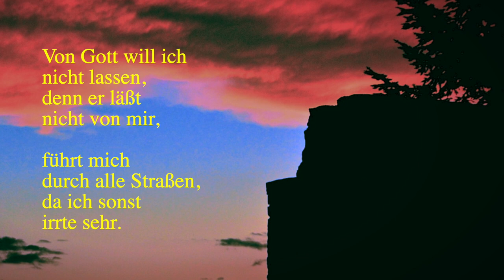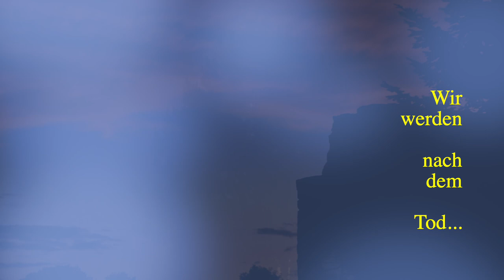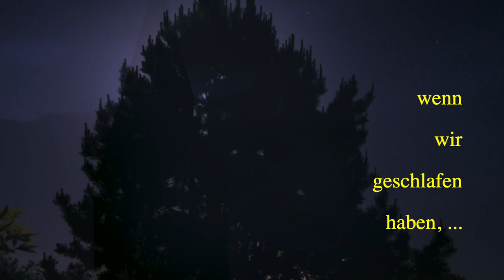»VON GOTT...« – Johann Gottfried Walther (1684–1748), Choralvorspiel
ORGEL SPIELEN MACHT FREUDE! – Zwei CHORALVORSPIELE von Johann Gottfried Walther (1684–1748): »Von Gott will ich nicht lassen« – Bitte Kopfhörer verwenden. Danke. – ORGEL & VIDEO © Rainer Schulz 23. April 2021 – BILDER: Motive aus Leutershausen und der Kirche St. Peter in Leutershausen

AUFNAHMETECHNIK:
sampleset der Barockorgel in der Klosterkirche zu Zlata Koruna (Tschechien) by sonus paradisi

1. Von Gott will ich nicht lassen, denn er lässt nicht von mir, führt mich durch alle Straßen, da ich sonst irrte sehr. Er reicht mir seine Hand; den Abend und den Morgen tut er mich wohl versorgen, wo ich auch sei im Land.
6. Auch wenn die Welt vergehet mit ihrem Stolz und Pracht, nicht Ehr noch Gut bestehet, die wir so groß geacht': wir werden nach dem Tod tief in die Erd begraben; wenn wir geschlafen haben, will uns erwecken Gott.